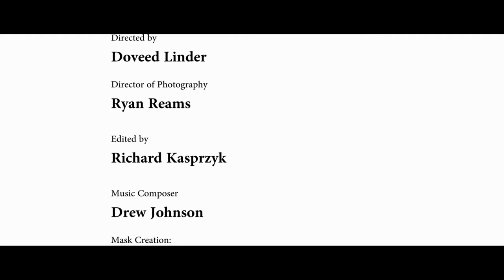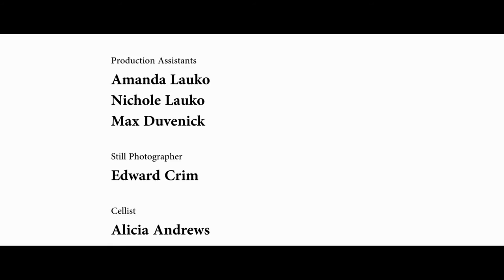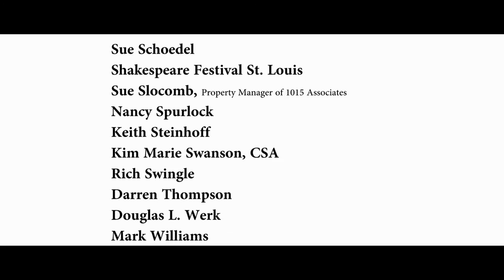MASK: The trilogy - complete series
If you like MASK and you want to see what Tallhippo is up to next, check out for info about FEARLESS - a fear documentary.